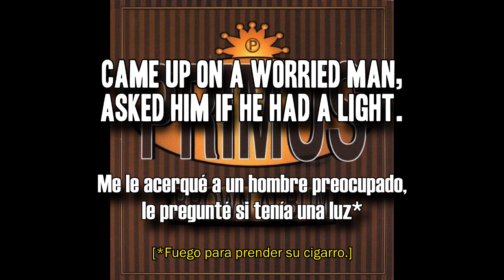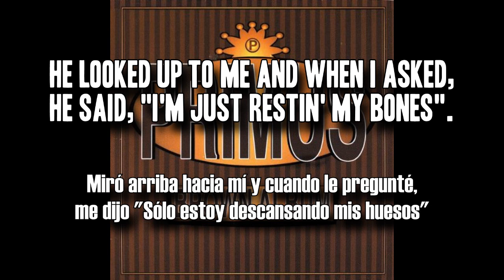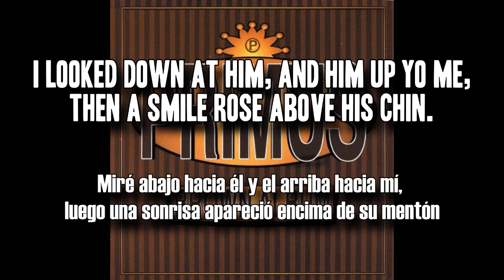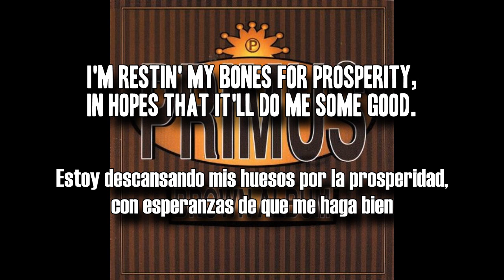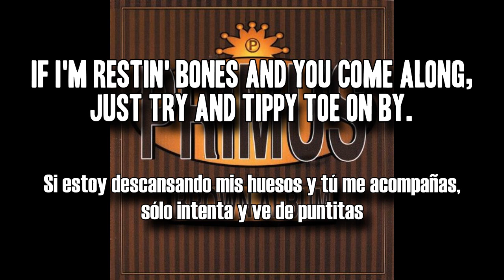Primus - Restin' Bones (letra en español)